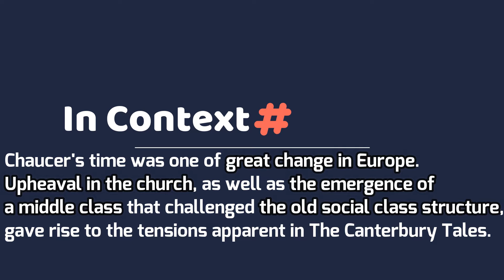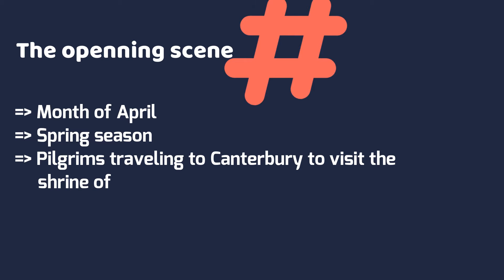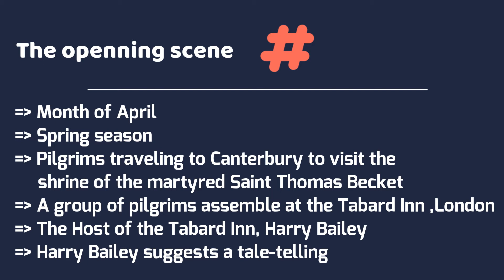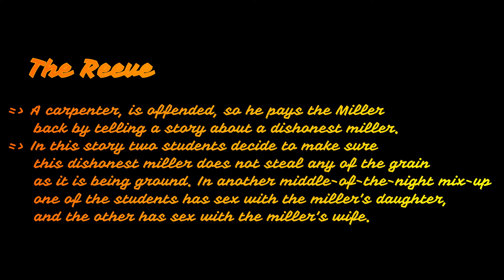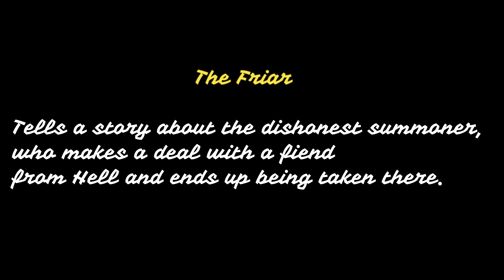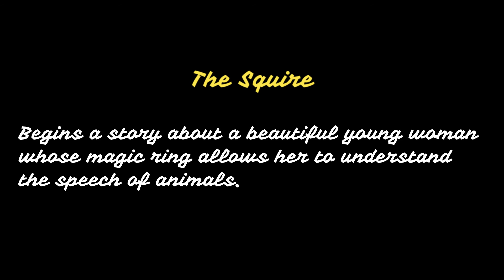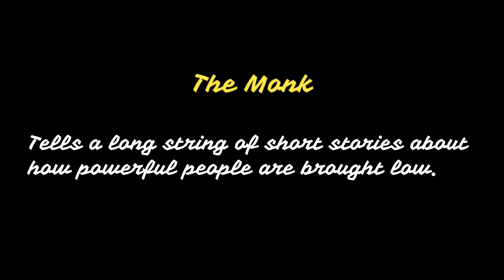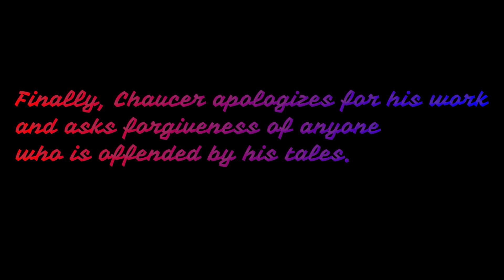PROLOGUE TO THE CANTERBURY TALES BY GEOFFREY CHAUCER | DETAILED SUMMARY IN TAMIL |# PGTRB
In this video you can learn the detailed summary of The Canterbury Tales. The Canterbury Tales is the one of the most famous works of the Chaucer. Here, you can get familiar about the character list and the tales they said on their way to the pilgrimage to The Canterbury to visit the shrine of Thomas a Becket. Chaucer is the greatest poet of Modern Literature. Before William Shakespeare, Geoffrey Chaucer was the preeminent English poet, and he remains in the top tier of the English canon. Chaucer first appears in public records in 1357 as a member of the house of Elizabeth, Countess of Ulster.